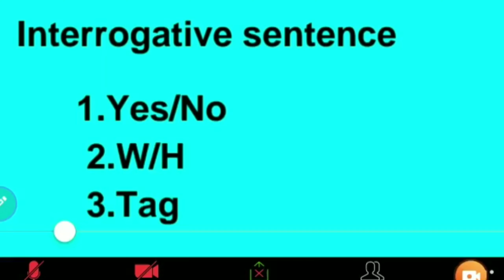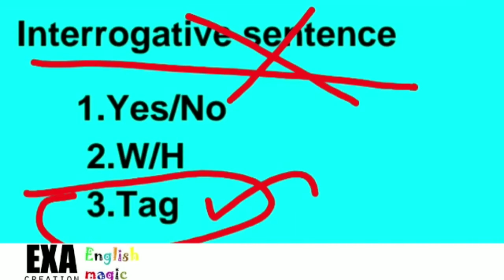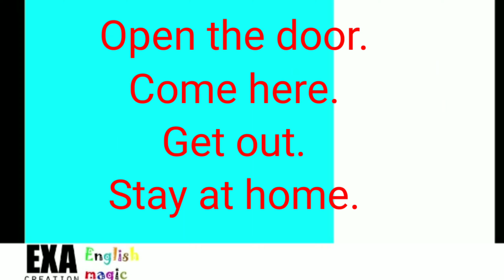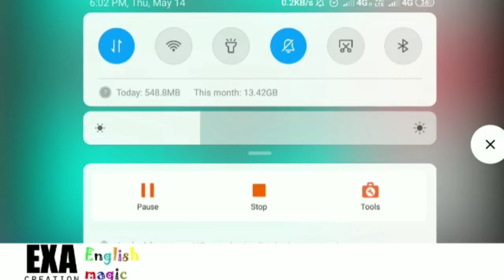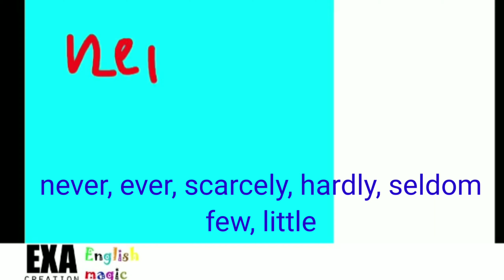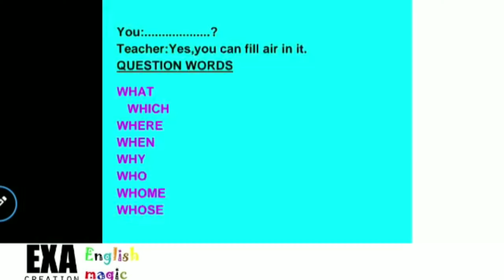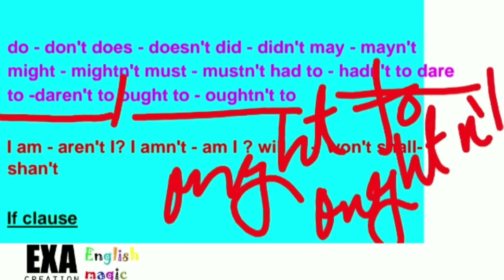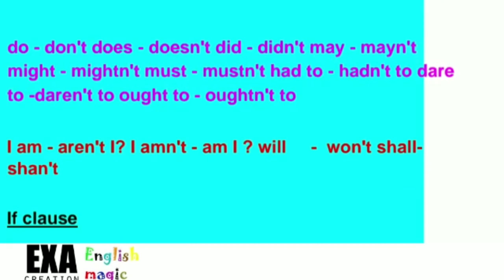Kerala PSC English /LDC /tips in Malayalam Part- 2, Question tag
This channel is for Kerala PSC and all other exams.
Degree,+2,SSLC വിദ്യാർത്ഥികൾക്കും ഈ 24 മണിക്കൂർ തുടരുന്ന വീഡിയോ പരമ്പര useful ആയിരിക്കും.
English language  grammar വിഭാഗത്തെ വളരെ easy ആയി Connect ചെയ്ത് പഠിക്കാവുന്ന രീതിയിൽ (15 മിനിറ്റ് മുതൽ 20 മിനിറ്റ് ദൈർഘ്യം )
അവതരിപ്പിക്കുന്നു .